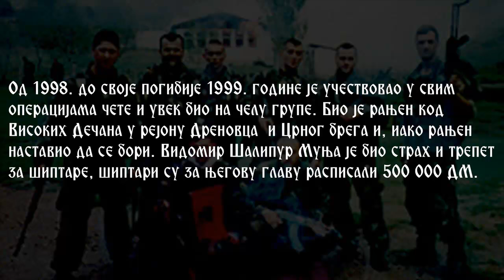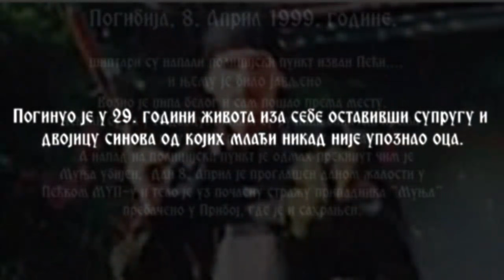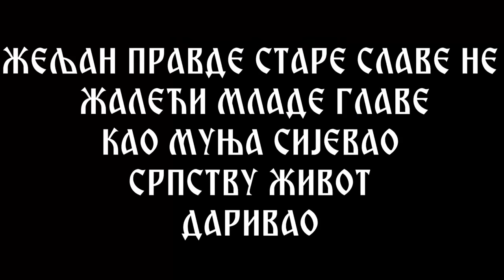Сећамо се хероја: Видомир Шалипур "Муња" #1